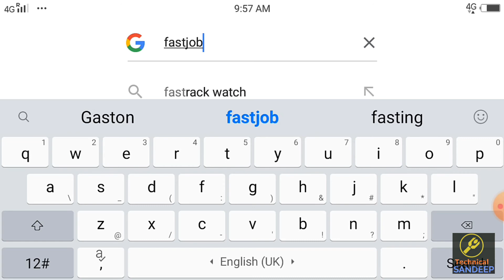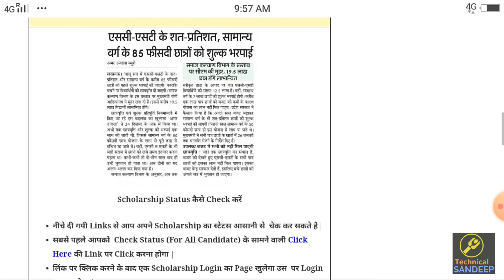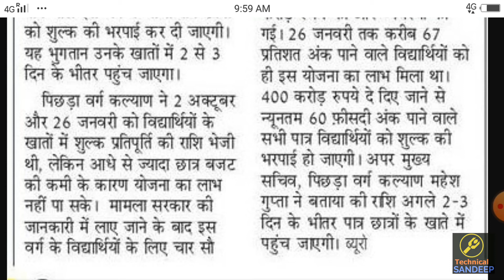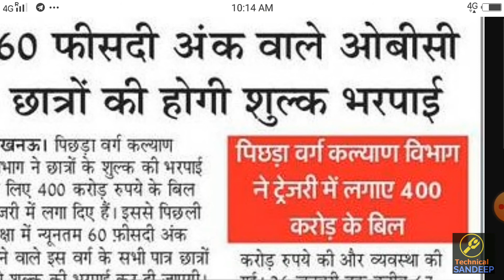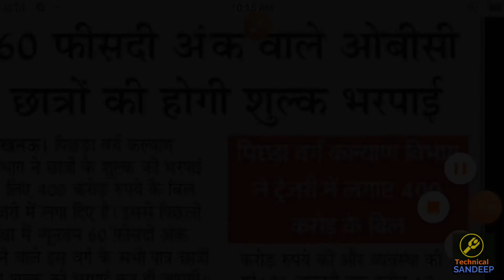Up scholarship 2019-20|जिनकी छात्रवृति अभी नही आई है उनकी 2-3 दिनो मे आ जायेगी |OBC का 400 करोड और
⏭Queries Solved➡
🎁Videos about🎁✒✏🛠

Up scholarship 2019-20|जिनकी छात्रवृति अभी नही आई  है उनकी 2-3 दिनो मे आ जायेगी |OBC का 400 करोड और मिलेगा समाज कल्याण को वितरण के लिये खुशख़बरी

How to check Up Scholarship Status, 2018-19 Up scholarship correction date, 2018-19 up scholarship 2018-19 kab ayegi, up scholarship kab tak ayegi 2019, scholarship kab ayega 2019 ,